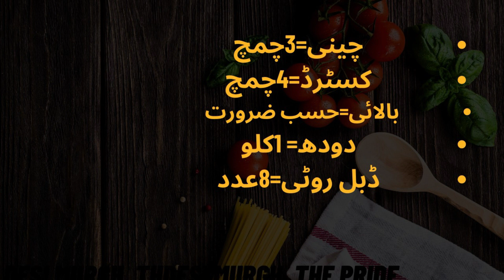New Method Malai Cake Recipe | Whole Wheat Malai Cake | Easy And Simple Recipe 😋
Malai cake is a rich and decadent dessert originating from India, known for its soft texture and creamy flavor. It's made with ingredients like milk solids (khoya), cream, and cardamom, giving it a distinctive taste that's perfect for any special occasion or tea-time treat.
چینی=3چمچ
کسٹرڈ=4چمچ
بالائی=حسب ضرورت
دودھ= 1کلو
ڈبل روٹی=8عدد